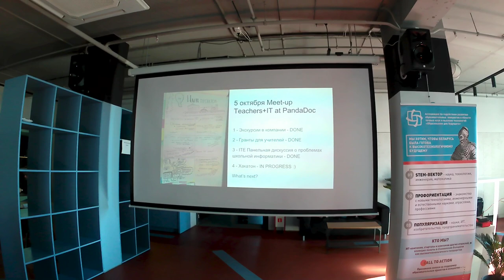EduTHON - хакатон для учителей и представителей ИТ сферы. Начало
Открытие хакатона, приветственные слова Алёны Мельченко, Варвары Злобиной, Александра Хомича, директора Ассоциации "Образование для будущего".

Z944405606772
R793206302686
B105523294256